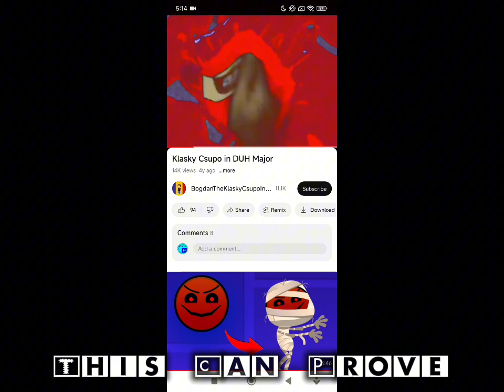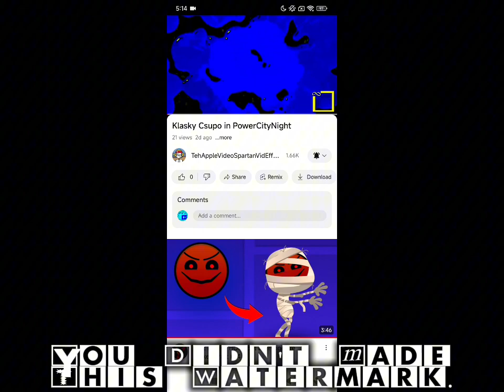Comparing To @kcspiffyvideo5102's Videos To Others Videos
This Video Will Talk About Some Comparison To The User Mentioned In The Description's Reasons.